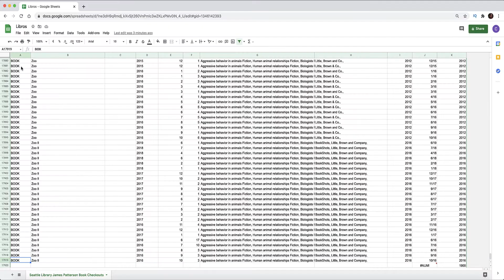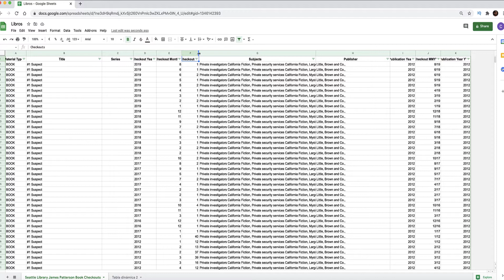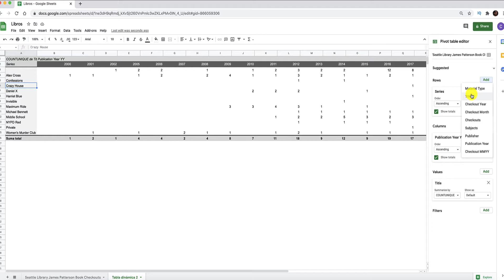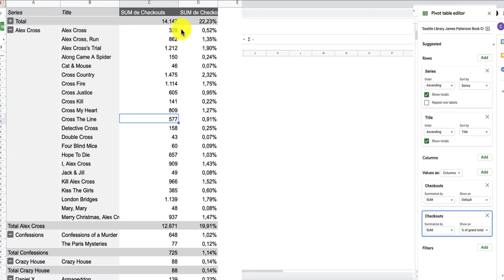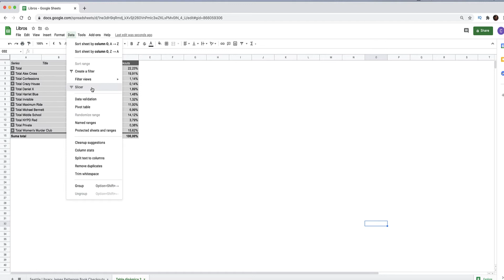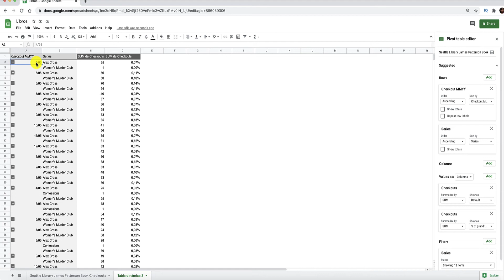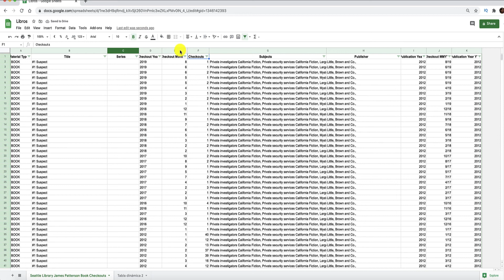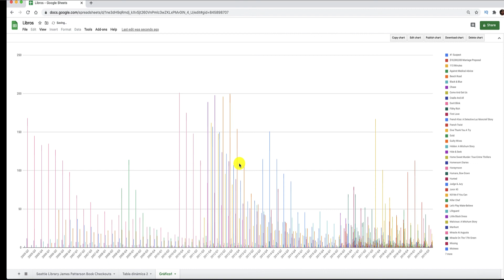🏁 Domina las TABLAS DINÁMICAS desde hoy | Curso Google Sheet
Las tablas dinámicas (pivot table en inglés) son una de las herramientas más importantes en toda hoja de cálculo como los spreadsheets de Google Sheets, Opencalc de Openoffice o el software más famoso: Excel de Microsoft.

Las tablas dinámicas permiten simplificar y agrupar datos de una manera muy flexible, evitando que nos perdamos en amplios rangos de celdas. Así, podemos agrupar dimensiones a lo largo de diferentes filas y/o columnas y agruparlos por jerarquías.

Por otro lado, añadiremos los valores, que podremos agregarlos con diferentes fórmulas de google sheet prefijadas (suma, media, variación, etc.) y otras hechas a mano como max, if, etc.

Las tablas dinámicas también son sensible a los filtros y se actualizan en vivo, como podremos ver en este vídeo de pivot tables.

Índice
00:00 Qué es una tabla dinámica
01:16 Preparación de los datos para la pivot table
01:45 Crear una tabla dinámica
02:17 Estructura de una tabla dinámica: filas, columnas y valores y tablas sugeridas
07:06 Filtro Tabla Dinámica
09:01 Agrupar por rangos de Tiempo automáticos
11:04 Campos calculados / fórmulas en la tabla dinámica
12:33 Gráficos desde Tablas Dinámicas

Fuente original 2019/W37: James Patterson Book Checkouts in Seattle - Data World